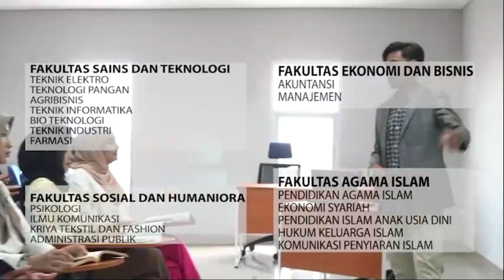07 RAMADHAN MEMULAI SHAUM DENGAN SAHUR